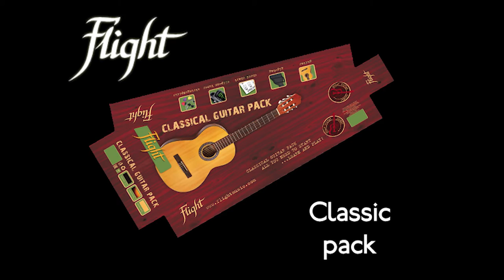Flight C-120 Classic pack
Guitar offers the best possible sound and playability in its price range. A slightly dowsized body is also very suitable for children and beginners. Now available also in the set format, where you get guitar and all the necessary accesories for the start.  The set contains Flight F-230 acoustic guitar, gig bag Flight 2053 for easy transport, Guitar Tuner Flight Fat46G, picks, guitar strap, spare strings and guitar chords.

The package is ideal for beginners or as a gift, it contains everything necessary to start playing. Available in different colors.